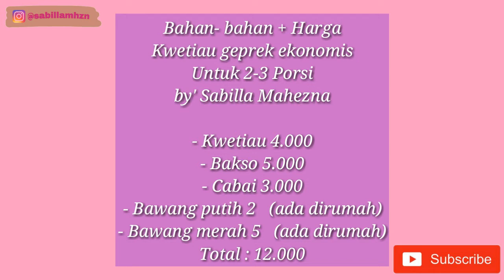MUKBANG KWETIAU TERPEDAS!! PAKAI 25 CABE RAWIT + CARA MASAKNYA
Hai, aku kali ini mukbang kwetiau terpedas 25 cabe rawit + cara masaknya di akhir video. Jadi jangan diskip yaa tonton sampai habis.
Rekemondasi banget karena ini resep aku dan aku cobain sendiri enak banget,buat yang mau coba bikin di sesuain aja ya mau seberapa pedasnya😊